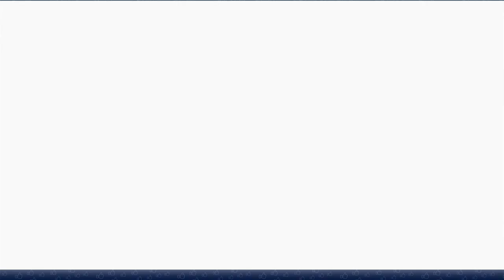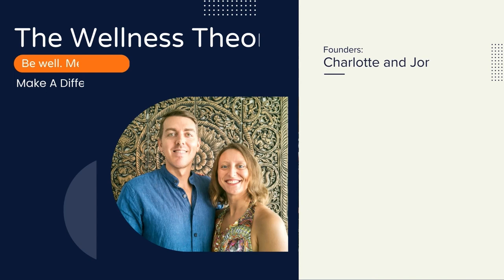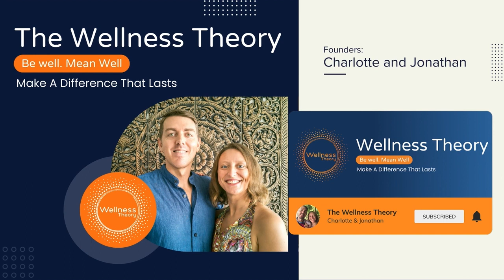Chronic Pain at Work with Gemma McFall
Is chronic pain a big deal in the workplace? Here’s why we should be paying attention and what we can do about it.

Did you know that approximately 1 in 5 people experience chronic pain?

Pain that just won’t go away.

Living with chronic pain can be a relentless battle,

It's more than just discomfort; it's a part of your daily life, impacting

Including work.

But it doesn’t have to be this way,

In todays podcast Charlotte Stebbing-Mills sits down with Gemma Mcfall.

Gemma’s been on her own journey with Chronic Pain spanning a decade and now she now helps others to recover from chronic pain using her four step freedom from pain method.

She is a highly decorated coach and is the only SIRPA Trained Chronic Pain Practitioner in the Middle East.

Here’s what we uncover in this episode:

00:00: Introduction
01:07 Back pain: Top cause of absenteeism
02:36 Impact of Chronic Pain and Work
04:26 Chronic Pain and Presenteeism at Work
06:32 Differences of Chronic pain and Acute pain
10:35 How Chronic Pain Practitioners helps Corporate Environments
15:39  Leaderships Responsibility
20:16 The 4 P’s Method
27:28 How to get rid of Back Pain?
29:57 Signs of Chronic Pain at Work
31:20 Exercises for Chronic Pain
36:18 Tips for a Happier Brain & Less Pain
39:36 Transitional Moments

✅ Chronic Pain Absenteeism and Workplace Solutions
✅ Neuroplasticity and Leadership Support
✅ Alternative Solutions Needed
✅ Understanding Personal History at work for Wellbeing
✅ Stress Management and Physical Symptoms
✅ Relieving Chronic Pain
✅ Leaders' Physical and Mental Health Impact on Teams

If you experience chronic pain, or know someone who does, have a team of more than 5 people, then you need to listen to this interview.

Your Host,

Charlotte Stebbing-Mills

P.S.
If you’d like to explore how to optimise your wellbeing initiatives for your organisation,

It's quick, free, and you'll receive customised results instantly revealing how to optimise your well-being programs.

This Scorecard has been developed to support leaders in optimising wellbeing initiatives in this ever-changing landscape and provide instant, actionable steps on how to use strategic programmes to:

🏆  Enhance Performance
📈 Build Sustainable Profit
💪 Improve Employee Wellbeing at Every Level
🌎 Create Meaningful Engagement

The Wellness Theory is founded by Jonathan Mills and Charlotte Stebbing-Mills, Specialists in Stress-Relief and Collaborative Workplace Wellbeing Solutions.

Their team are accredited by the leading coaching institutes and wellness organisations.

The Wellness Theory is a multi-award winning team, who uplift high-performers to relieve stress, burnout & overwhelm. And instead, live in high performance, happiness & optimum health.

Their vision is for individuals to recognise that when they are healthy and well they can be a force for good in the world and support causes they believe in.

The videos on this channel and its content are not a substitute for the support & guidance of a qualified health professional.

We are here to share information that may be useful to our viewers and we hope you enjoy and learn with us.

 Look after yourself and take a break from the videos if you need to.